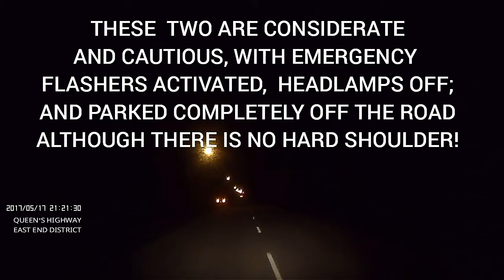'Tis the Season... for Crabbing and Stupid People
May is the start of the Rainy Season, hence crabs come out in droves.  Hence the start of the "Crabbing Season",  when traditionally people go out and catch them.  It is sporty and fun, but can be dangerous when one does NOT obeying the traffic rules and ignore one's one safety.